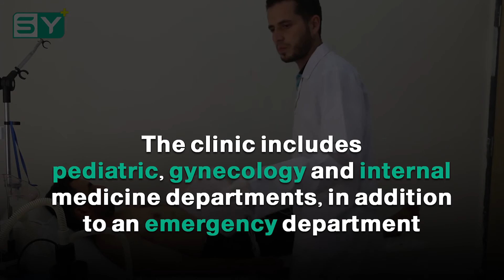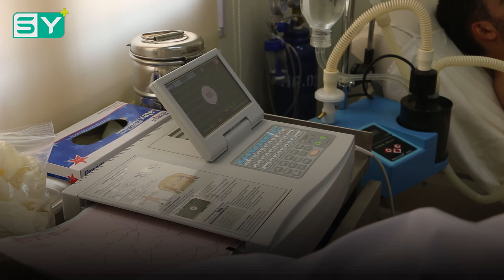Kaljibrin clinic in rural Aleppo resumes operations